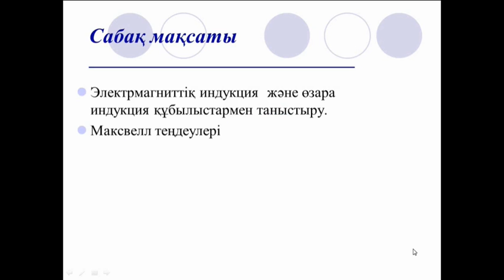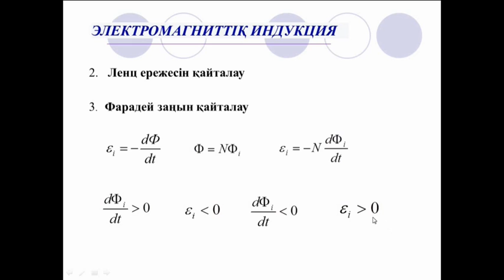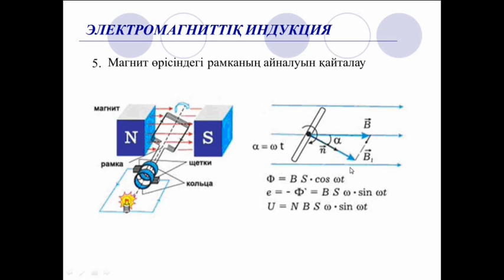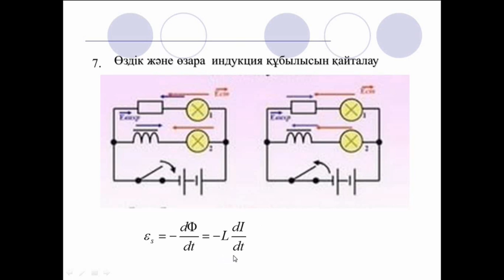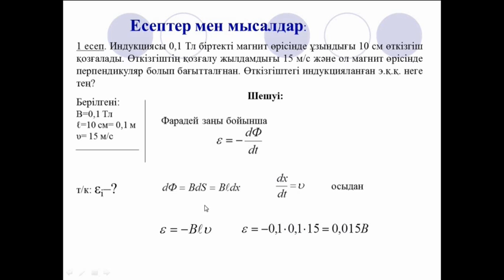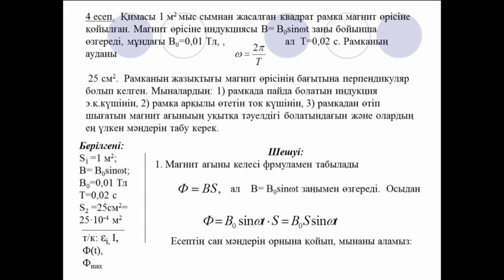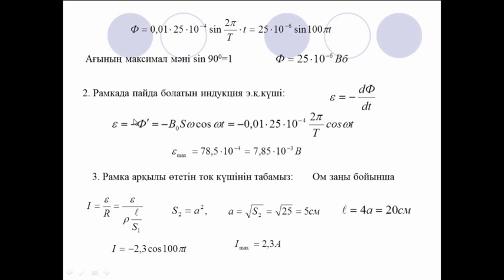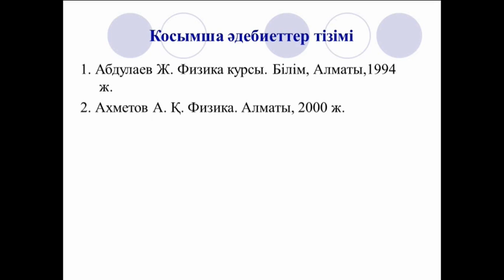электромагнитная индукция 1 практика сабағы